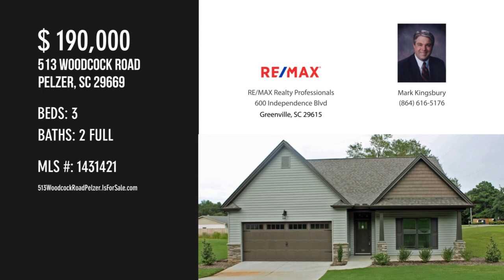513 Woodcock Road, Pelzer, SC 29669 - Mark Kingsbury - MLS 1431421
513 Woodcock Road
Pelzer, SC 29669
MLS 1431421

Luxury home builder is building this house with many of the same designs used in luxury homes. Very open and spacious with nine foot ceilings. The large great room with crown molding, recessed lighting, a beautiful fireplace and a floor to ceiling surround. The great room is wired for flat screen TV including Plasma and LCD TV's. The kitchen which features recessed lighting, under cabinet lighting, a smooth top stove, built in microwave, dishwasher, a pantry and plenty of cabinets including a lazy susan in the corner cabinet. All appliances are Stainless steel. Relaxing or cooking out on the covered patio will be a joy. The master bedroom features a trey ceiling, a large walk in closet, a full master bath with double vanities, a separate shower and tub. The additional features include crown molding, recessed lighting, very energy efficient LOW E tilt out windows, a two car garage with outside coach lighting and a top of the line heat pump. This house ...

Contact Agent:
Mark Kingsbury
RE/MAX Realty Professionals